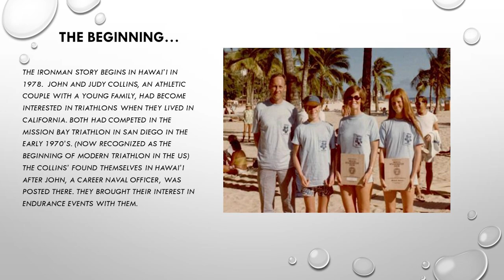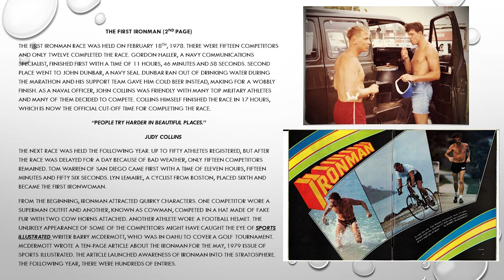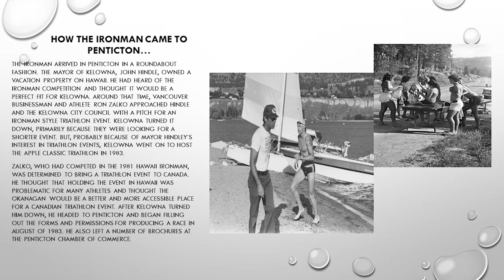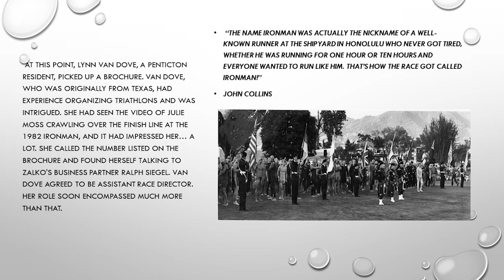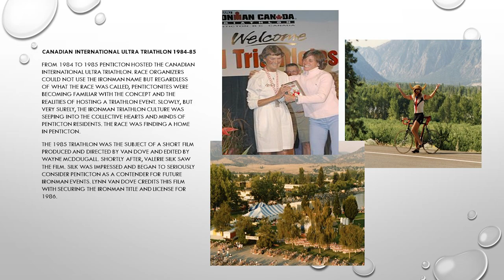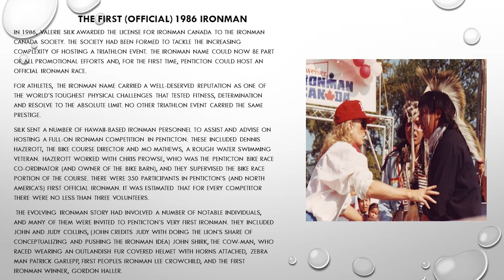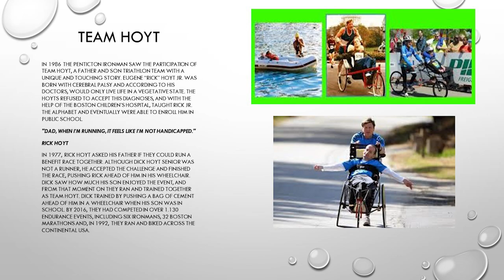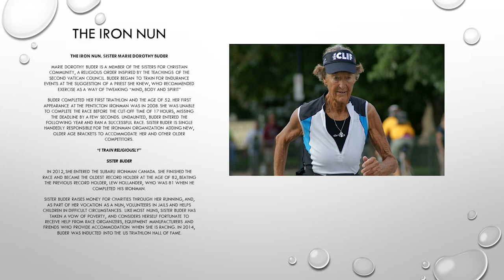Penticton Museum - Brown Bag Lecture - History of Ironman in Penticton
Ironman has a long history and surprising origins. Find out about how Ironman started, how it came to Penticton and all about some of the amazing characters associated with this iconic race.

Dennis Oomen is curator/manager of the Penticton Museum & Archives.
The Brown Bag Lecture Series is an opportunity to spice up your lunch hour with interesting presentations and discussions on a variety of heritage and culture topics.

Tuesdays from noon - 1pm Museum Auditorium (785 Main St).